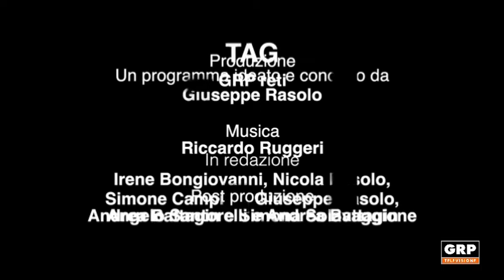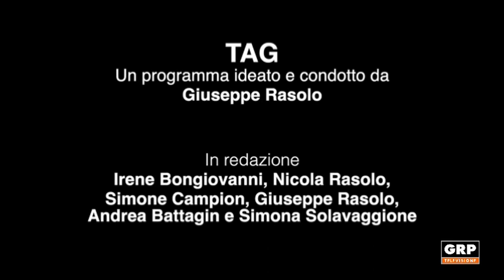TAG Roberto Cotterchio GRP TELEVISIONE